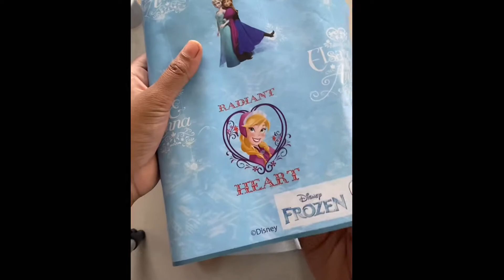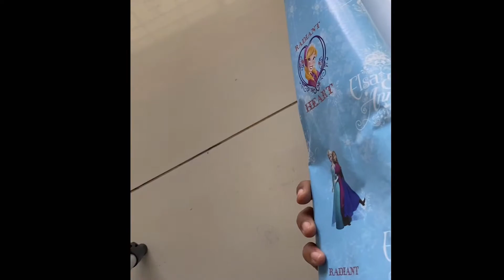Making Storage and Decorative boxes from Jockey, Vanheusen undergarment boxes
Hello friends
Today I'm going to show a DIY project on undergarment disposable boxes.
When I saw the boxes the idea sparks immediately in my mind that I can make the boxes more decorative as well as useful for anything storage purpose.
So here is my video.